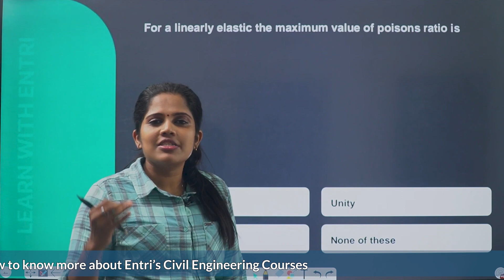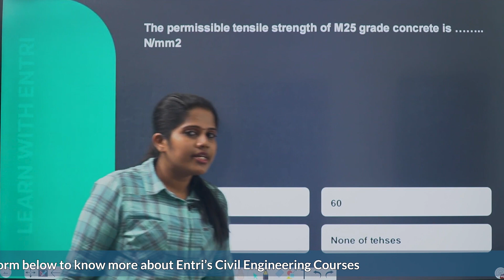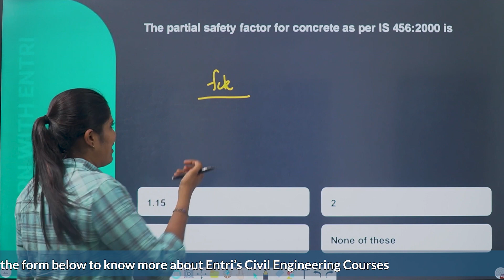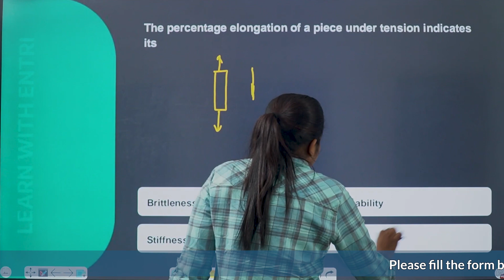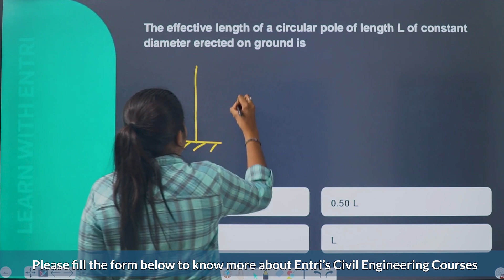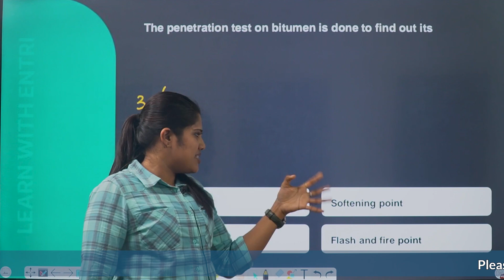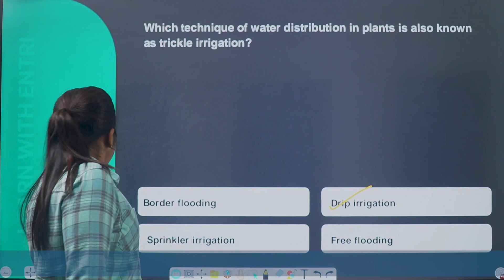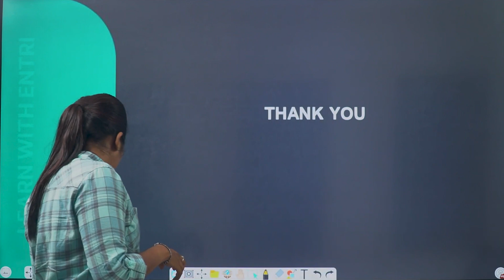KSEB SUB ENGINEEER CIVIL | MOST EXPECTED QUESTIONS